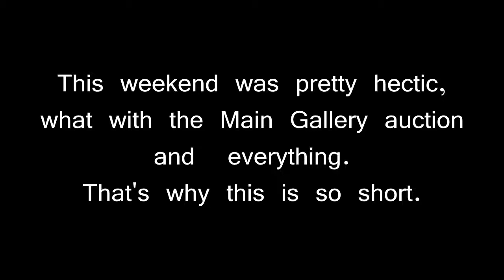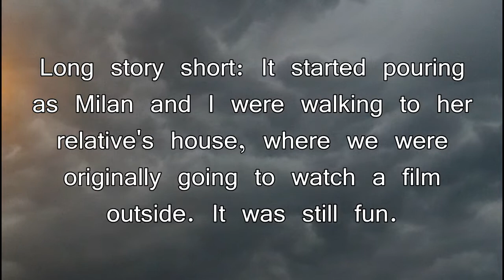Past - Ticks 2014.08.01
It doesn't sound like she's saying "ticks", does it?